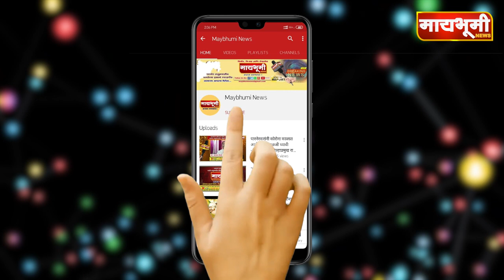माळशेज घाटातील मुसळधार पावसामुळे बोगदा परीसरामधे कारवर दरड कोळली..